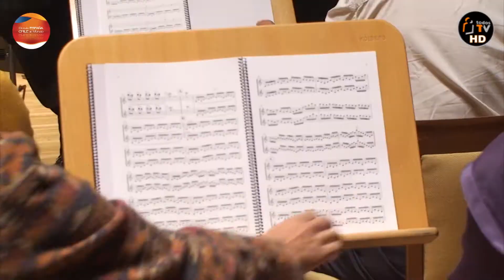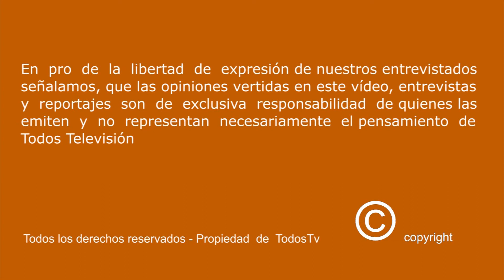C H I L E AL M U N D O - Concierto Música Chilena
CHILENIDAD LOS 365 DÍAS

CONCIERTO DE MÚSICA CHILENA - En el Auditorio Nacional de Música de Madrid se ha desarrollado el "CONCIERTO DE MÚSICA CHILENA", actividad Celebra las Fiestas Patrias de Chile. La dirección de la Camareta Solista de Madrid estuvo a cargo de Director Chileno Franc Ross. Los temas interpretados pasaron por temas emblemas del folclor Chileno Como son: El Corralero, Gallo de la Pasión, Gracias a la Vida y Si vas para Chile, la gala contó también con la participación de la Agrupación Coral de la Biblioteca Nacional de España. dirigida por Ramón Clemente. El Publico asistente agradeció con repetidos aplausos la extraordinaria interpretación de los músicos.